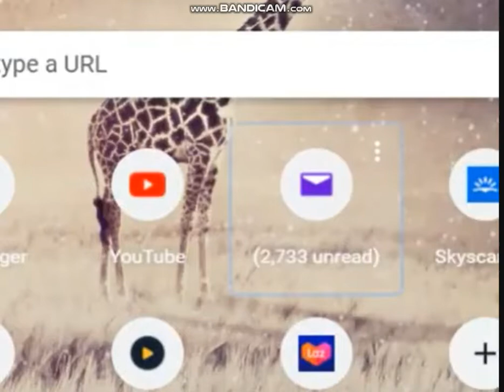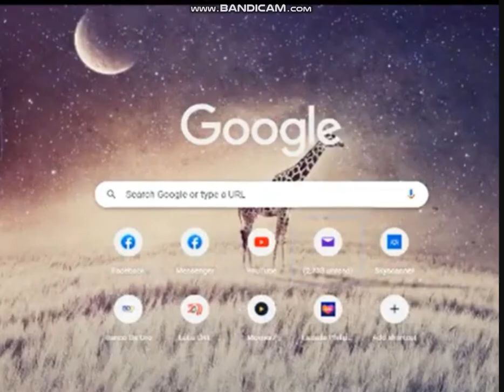FIHO9TRNOHGL;MLKJP[I IPTM 0YGT;OD;RP0OKPRFODFLIRDJFPIGOHPK0-M8 Y KU[-PLO KJNVCX